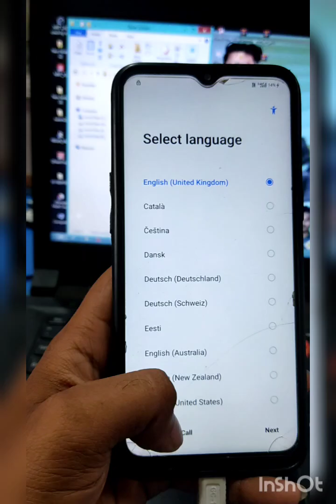All Realme Frp bypass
Jinka nahi khul raha woh niche ka link use karo